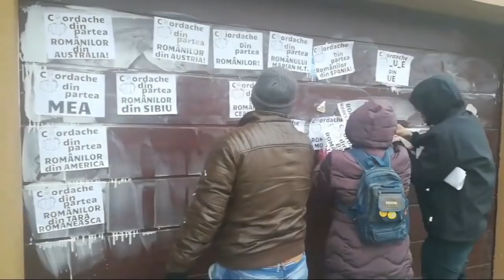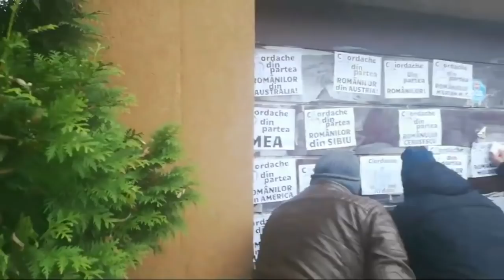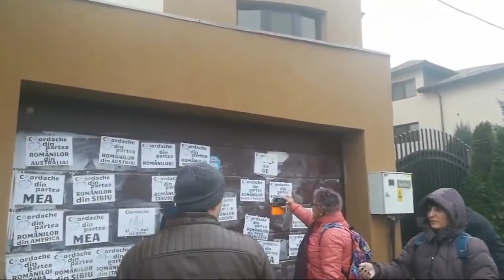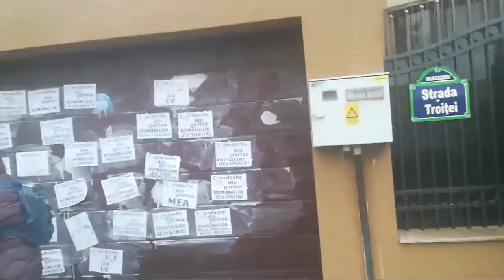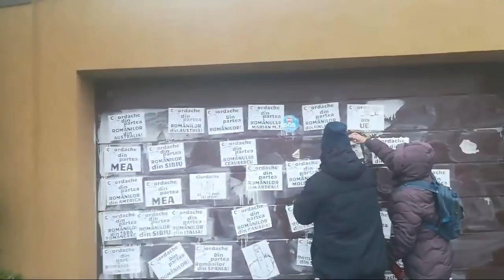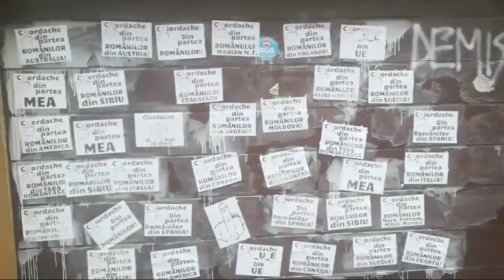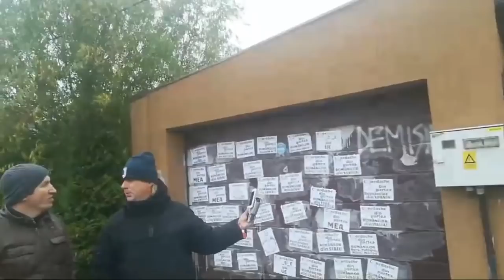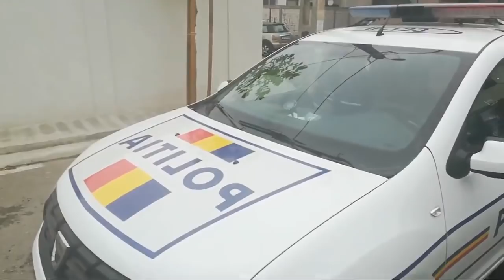La bârlogul lui Ciordache: Patrioții i-au transmis mesajul chiar pe poarta vilei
Malin Bot a realizat un nou material video. Marian Ceaușescu și un grup de protestatari rezist au transmis un mesaj lui Florin Iordache, vicepreședintele Camerei Deputaților, după ce parlamentarul PSD a arătat semne obscene din plenul Legislativului. Dacă îi plac așa mult aceste semen, i-a fost decorate vila cu ele.